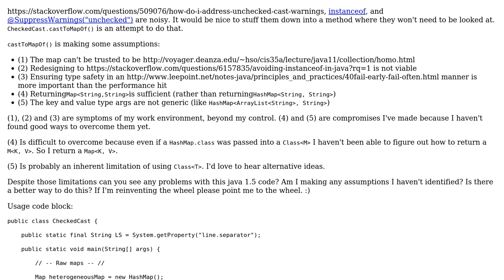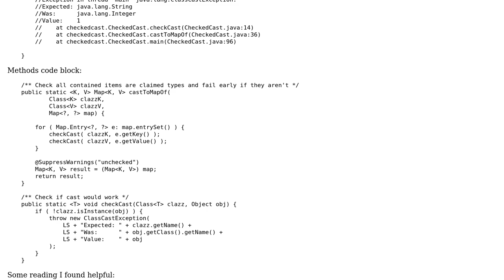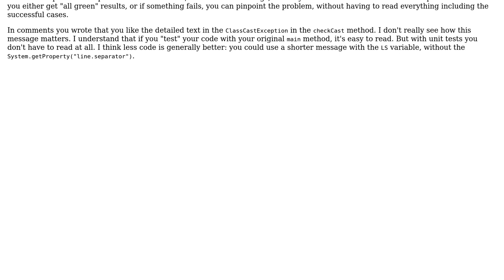Cast a raw map to a generic map using a method, cleanly and safely in a fail early manner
Code Review: Cast a raw map to a generic map using a method, cleanly and safely in a fail early manner

With thanks & praise to God, and with thanks to the many people who have made this project possible! You are responsible for your own actions.